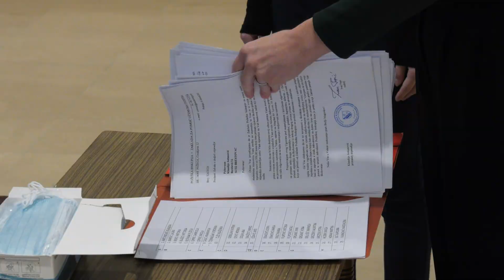SBTV - DNEVNIK - 150 UČENIKA I STUDENATA PRIMILO STIPENDIJE POŽEŠKE BISKUPIJE - 12.10.2020.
Požeška biskupija i ove je školske odnosno akademske godine dodijelila stipendije učenicima i studentima iz obitelji slabijeg imovinskog stanja. Stipendije je primilo njih 150, a za sve je ukupno iz biskupijskog proračuna izdvojeno 550 tisuća kuna. Više detalja u priči u nastavku

DNEVNIK SBTV-a | PON-PET | 20:00 i 22:00